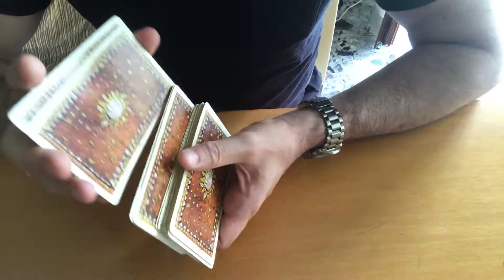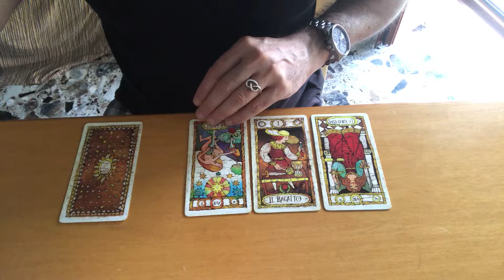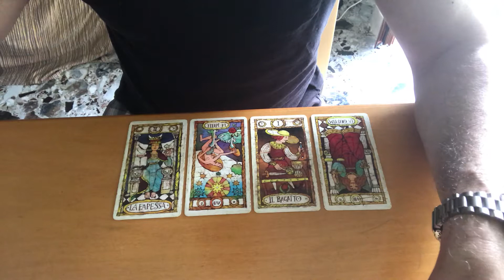Lui mi ha appena lasciata, cosa accadrà nei prossimi giorni? Lettura di tarocchi adatta a tutti